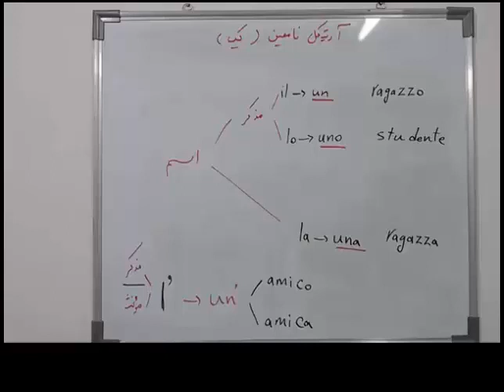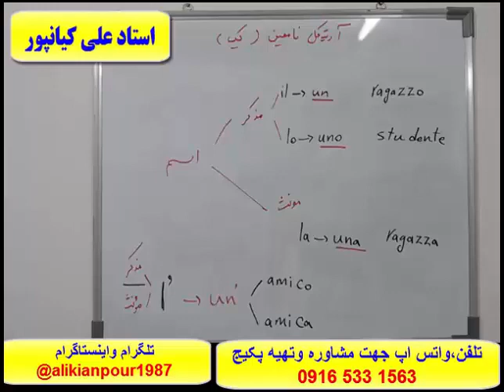آموزش 100 %تضمینی مکالمه ایتالیایی وآمادگی جهت آزمون استرنی